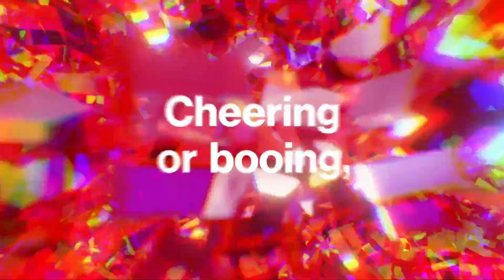CLGA vs FLYA | Week 3 Game 1 | 2022 LCS Academy Summer Split | CLG Academy vs. FLY Academy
VOD of Counter Logic Gaming Academy vs. FlyQuest Academy Game 1

2022 LCS Academy Summer Split